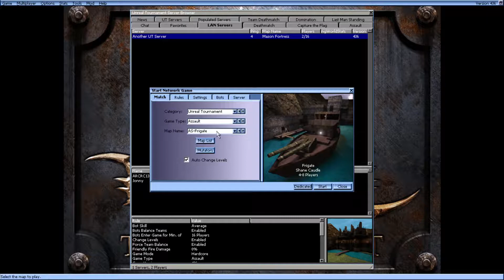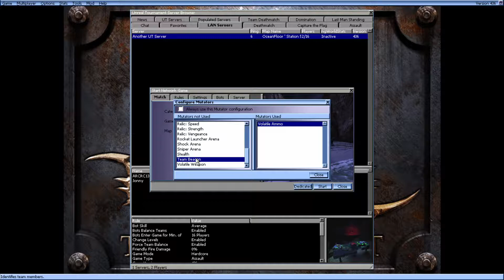OPERATION OVERLORD (UT99 Assualt Coop w/ARC)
One of my all time favorite levels to play.
Not bad for a stock map.

Stalk me!

 I read your comments because your feedback matters! PLEASE let me know what you think of the video, and how I can improve future content!
-Jonny